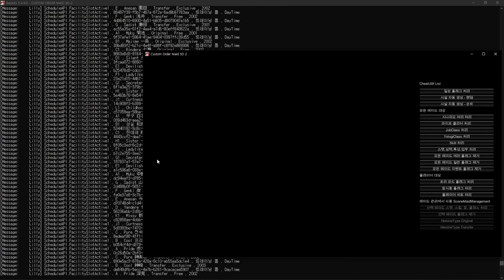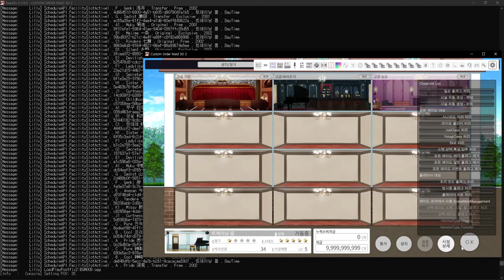COM3D2.Lilly.BepInExPlugin - 시설 자동 설정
의도치 않게 설치비 안들어감